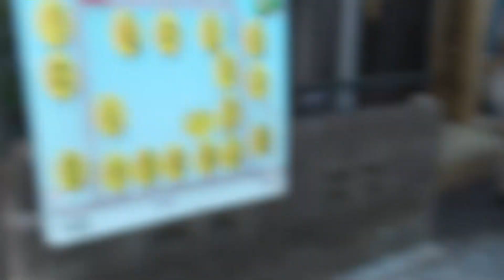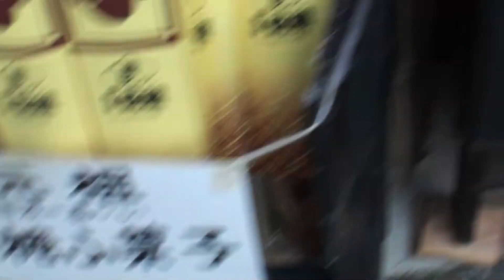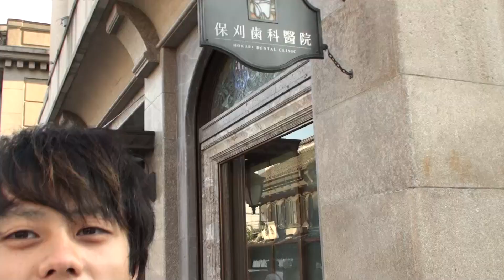Ⅰ【埼玉ちょい旅】 江戸にタイムスリップしようぜ。～川越市編～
◎Twitterではいろんなリスエストお待ちしてます！